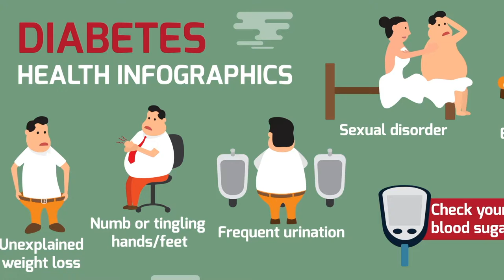2019-09-06 Inside Town Hall September 2019